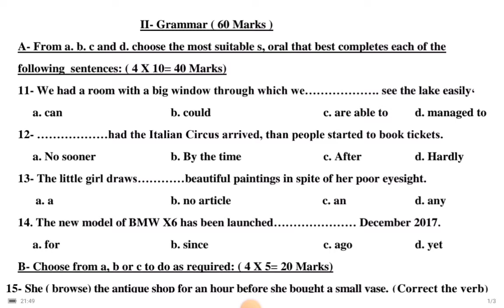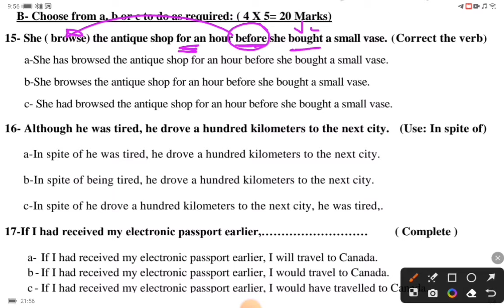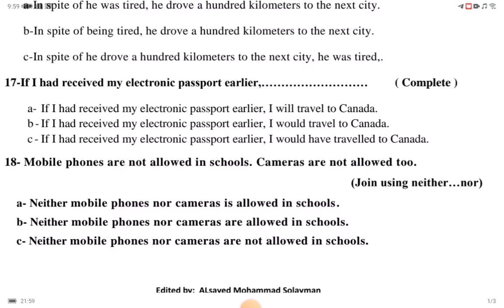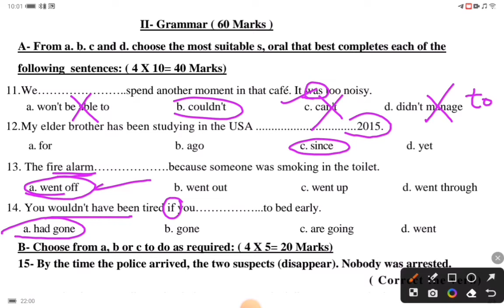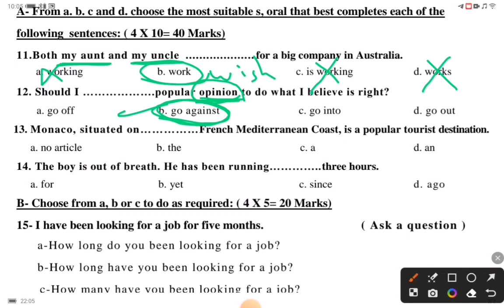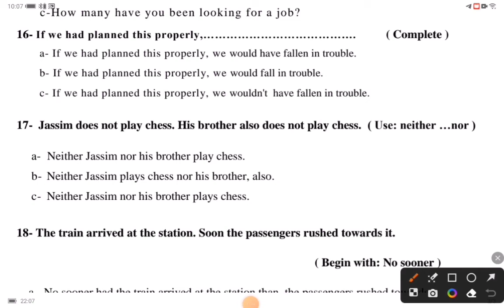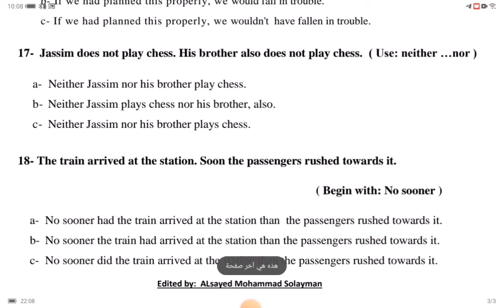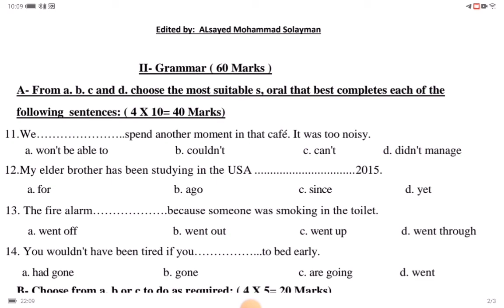الصف الحادي عشر قواعد الترم الأول جميع الاختبارات السابقة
grammar,
grammar english,
grammar english lesson 1,
grammarly ad,
grammarly,
grammar hero,
grammar cartoon,
grammar hero asvab,
grammar lessons english,
grammarly premium free 2023,
grammar for ielts,
grammar tu ga,
grammar tense,
grammar shake,
grammar articles,
grammar and correct usage civil service,
grammar active and passive voice,
grammar and punctuation,
grammar and vocabulary english,
grammar adjective,
grammar advanced english,
grammar app,
grammar art,
grammar aba,
a grammarian's funeral by robert browning,
a grammarian funeral summary in bangla,
a grammarian's funeral by robert browning in hindi,
a grammarian's funeral line by line explanation,
a grammar shake,
a grammar of the bengal language,
a grammar of motives,
a grammar lesson,
a grammarian's funeral by robert browning line by line explanation,
a grammar of politics pustak kisne likhi,
grammar basics english,
grammar book,
grammar basic,
grammar bondhu natok,
grammar bangla natok,
grammar ba,
grammar bhuter cartoon,
grammar bangla cartoon,
grammar book natok,
grammar book english,
basic english grammar,
balasaheb shinde marathi grammar,

hey now london grammar
hindi samas grammar,
hindi grammar sandhi,
hindi karak grammar,
hindi grammar sangya,
hindi sarvanam grammar,
grammar in use,
grammar in use intermediate,
grammar in use basic,
grammar in english,
grammar is important,
grammar in toc,
grammar in use advanced,
grammar in use intermediate آموزش,
grammar ielts,
grammar in spanish,
interjection in english grammar,
indirect speech in english grammar,
ibps pattern english grammar,
ielts grammar full course,
ielts grammar,
is are am grammar,
in and on english grammar,
in prepositions in english grammar,
in use english grammar,
is was english grammar tamil,
grammar japanese n5,
grammar japanese n4,

grammar voice,
grammar verb,
grammar voice change,
grammar video,
grammar vocabulary,
grammar verb v1 v2 v3 v4 v5,
grammar voice change rules,
grammar verb forms,
grammar vishwakarma,
grammar videos for 4th grade,
vachya hindi grammar class 10,
voice english grammar,
visheshan hindi grammar,
varnmala in hindi grammar,
vibhakti marathi grammar,
visheshan marathi grammar,
verb agreement in english grammar,
vachan hindi grammar,
vartani in hindi grammar,
vanrakshak english grammar,
grammar world,
grammar weird al,
grammar words,
grammar writing skills,
grammar writing,
grammar words in english,
grammar with lucy,
grammar was and were,
grammar wish,
grammar will,
what is tense in english grammar,
what is adverb in english grammar,
what is grammar in english,
what is articles in english grammar,
what is narration in english grammar,
what is modals in english grammar,
what is part of speech in english grammar,
what is grammar in hindi,
what is active and passive voice in english grammar,
what is sandhi in hindi grammar,
grammar xylem sslc,
grammar xat,
country grammar x sweet home alabama,
xseed grammar grade 1,
xylem grammar plus one,
london grammar x camelphat - higher,
assamese grammar xomax,
assamese grammar xondhi,
xylem grammar class 9,
hindi grammar xylem,
xylem sslc english grammar,
xylem class 10 english grammar,
xylem class 9 english grammar,
xylem english grammar,
xylem sslc english grammar complete the conversation,
xylem plus one english grammar,
xylem sslc english grammar reported speech,
xat grammar,
xylem class 8 english grammar,
xylem sslc english grammar editing,
grammar yes no questions,
grammar your you're,
grammar year 6,
grammar year 3,
grammar year 2,
grammar youtube channel,
grammar year 4,
grammar year 5,
yashwant solat marathi grammar,
yj academy marathi grammar,
your grammar sucks,
yj academy english grammar,
yes or no questions in english grammar,
yet english grammar,
yrj education marathi grammar,
yamin sensei n5 grammar,
yuvaraja mada english grammar artifact,
yojak in punjabi grammar,
grammar zamericanenglish,
grammar zero to hero,
grammar zero level se,
grammar zirna,
grammar zone,
grammar zero se kaise sikhe,
grammar zero se,
grammar zero se start,
grammar zero level,
grammar zone class 3 solutions,
zp english grammar,
zp marathi grammar,
zoeii english grammar,
zero articles in english grammar,
zp bharti english grammar,
zp bharti marathi grammar,
zp pharmacist marathi grammar,
z american english grammar,
zp arogya sevak marathi grammar,
zp arogya sevak english grammar,
grammar 0 level,
grammar 01,
grammar 0 level se,
grammar 05,
grammar 03,
grammar 04,
grammar 0 se,
grammar 02,
type 0 grammar,